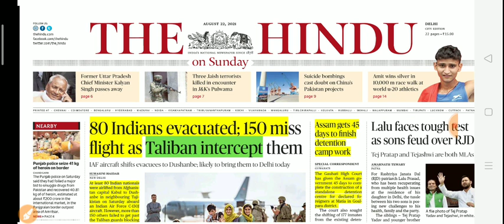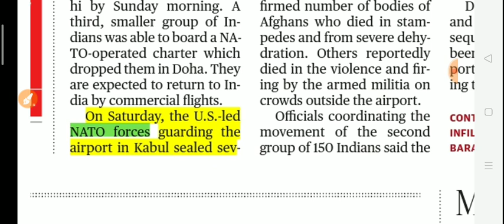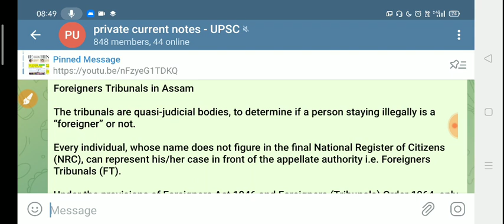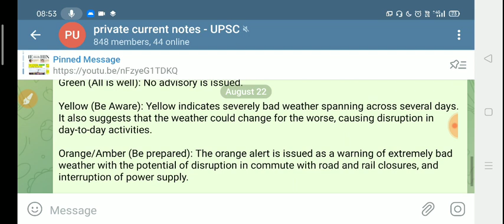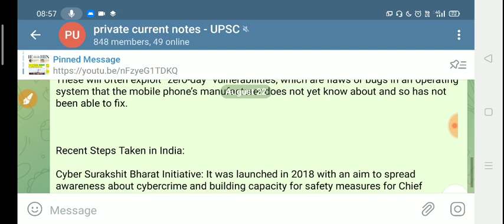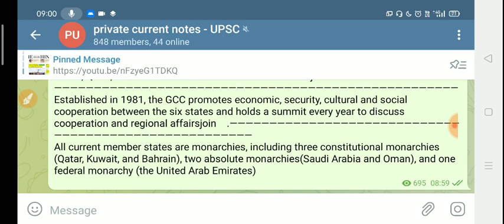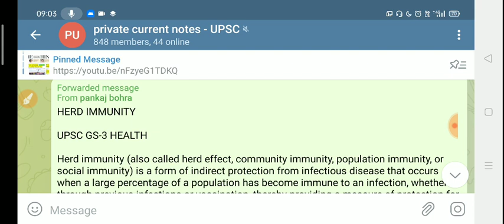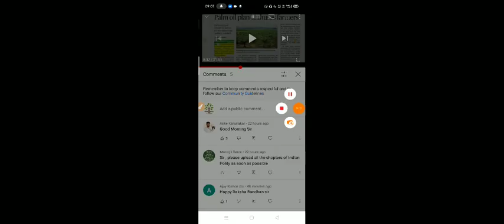22 August 2021|The Hindu Newspaper today|The Hindu Full Newspaper analysis|Editorial analysis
yearly plan -499 rs ( all 3 in 999rs only) but

  ( instamojo link )

1.Account number Allahabad bank - 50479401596
2. IFSC  - ALLA0212898
3. BRANCH NAME - CHAMPAWAT - UTTARAKHAND
3.Name - Pankaj Singh  Bohra

yearly - @499rs -